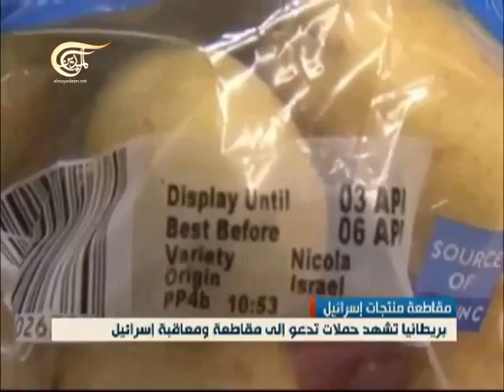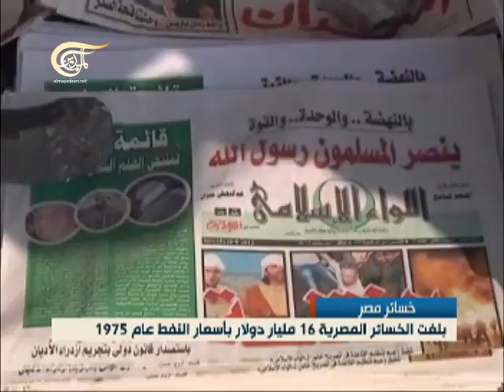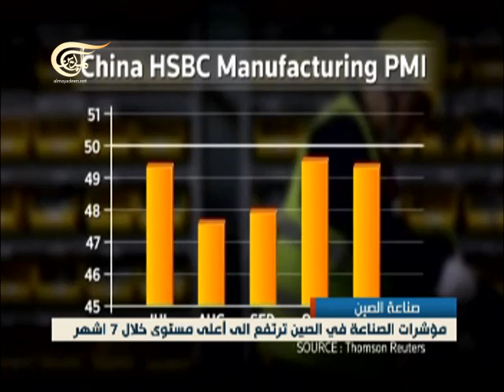الإقتصادية - الإقتصادية - 2012-12-03